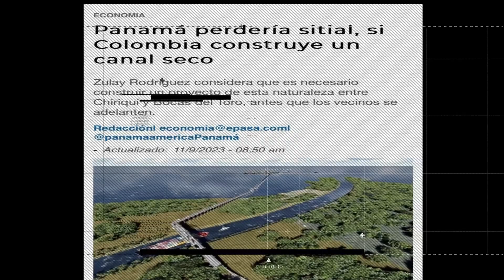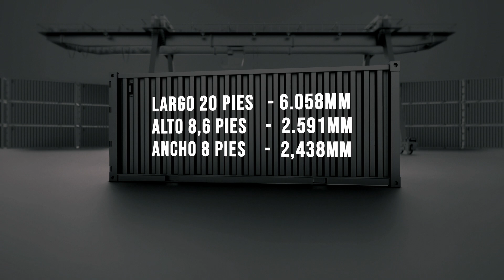El Canal Seco de Panamá es posible: Hay futuro más allá de la minería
anamá está viviendo una de las sequías más grandes de su historia. Por eso debemos buscar alternativas. Y para ello nos fuimos hasta Bocas del Toro y Chiriquí. Específicamente a los distritos de Almirante y Barú. Mi propuesta es construir un canal seco que intercomunique estas dos provincias y genere más de 40.000 empleos y una inversión de 19.000 millones de dólares en el occidente del país. Hay futuro más allá de la mina. Lo que hace falta es voluntad.